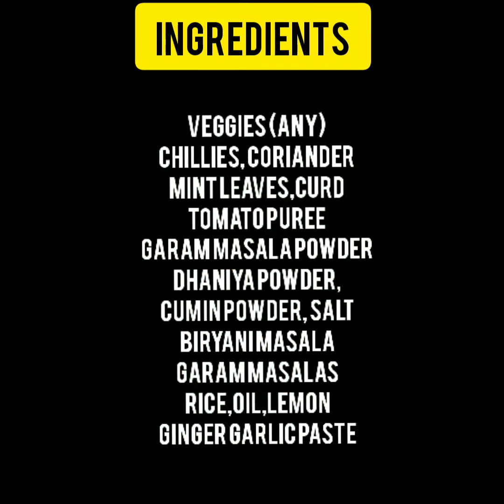Veg Biryani How to prepare veg biryani at home